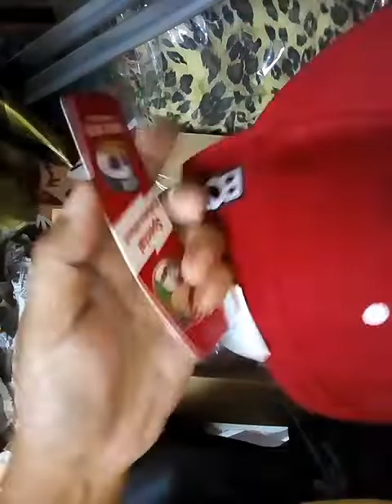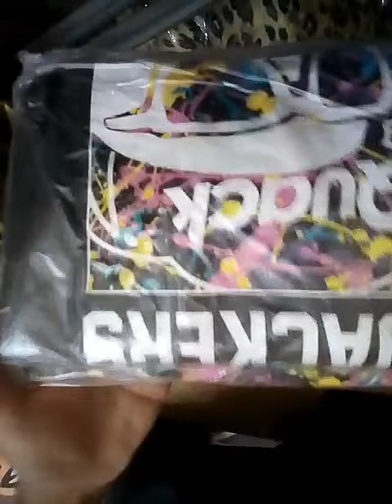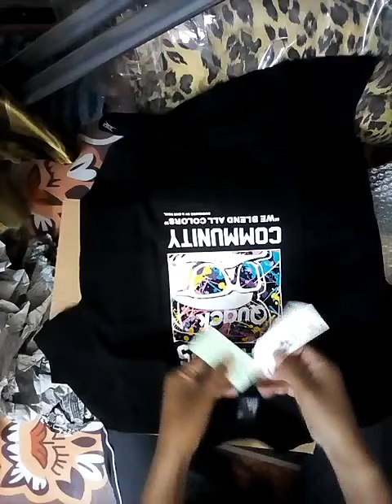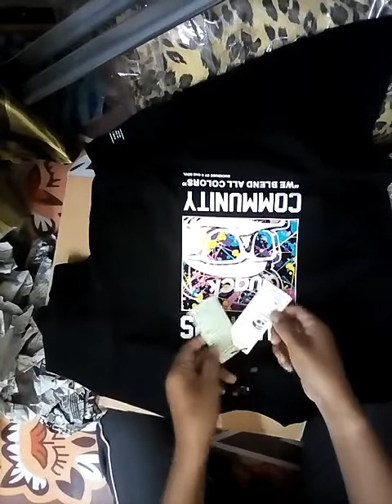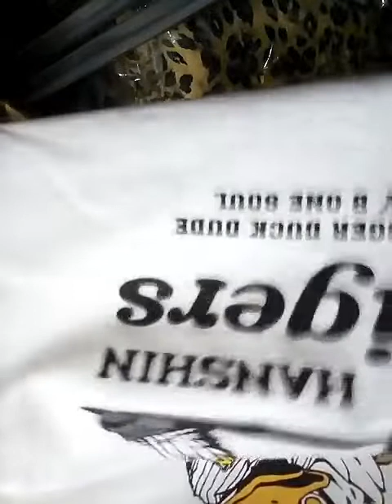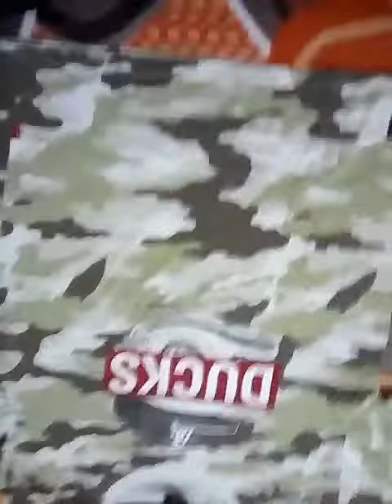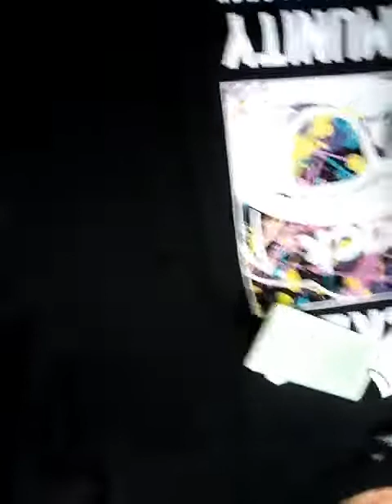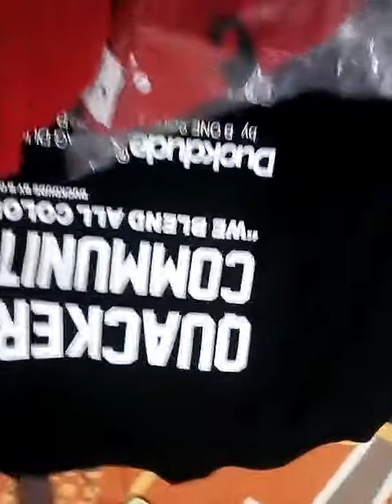Duck Dude Open Parcel 4